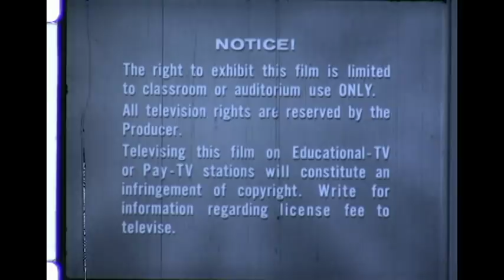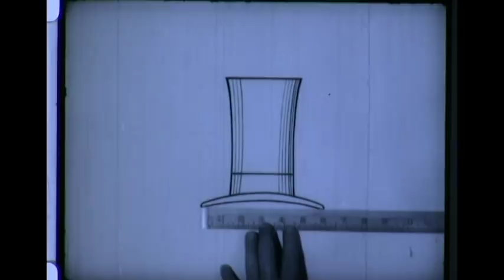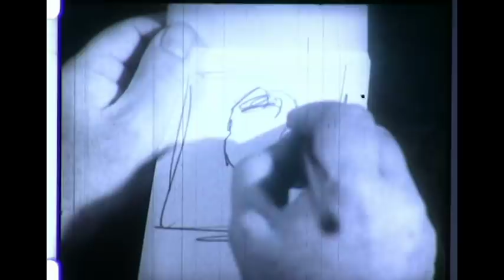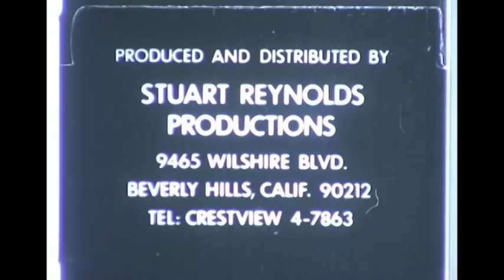GE Theater: Eye of the Beholder - 1953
An episode of GE Theater starring Richard Conte and Martha Vickers.  Conte plays the artist at the center of the story, and the film explores how he is perceived by the various people he interacts with.  Syncing varies throughout the film.